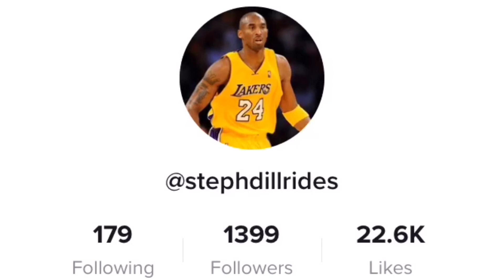Streaming Until I Reach 1,400 TikTok Followers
THANKS FOR 1.4K ON TITKOK! :)

👍 Like the video or Rocha will cry.